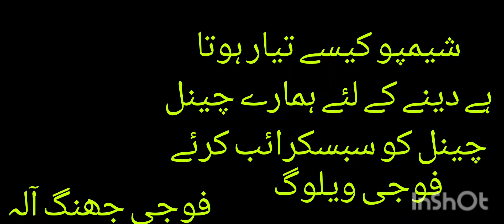4 December 2023